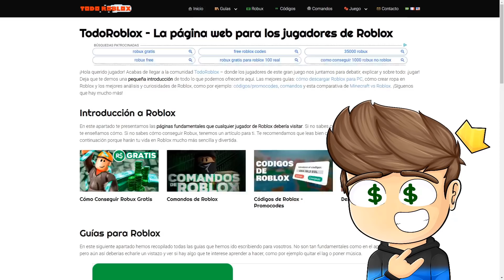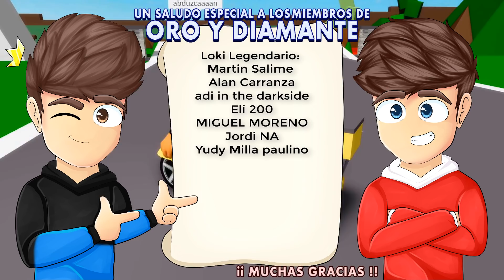SOY ADOPTADO POR AURONPLAY en BROOKHAVEN - Roblox YoSoyLoki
Loki Legendario:
Martin Salime
Alan Carranza
adi in the darkside
Eli 200
MIGUEL MORENO
Jordi NA
Yudy Milla paulino

Loki de diamante:
༻•ᗪᗩᑎᑎY ᒍᑌᗴᘜOՏ•༺
laura belizan
Seapet
josuelo prro
Alejandro Diaz
benjitaplaGamer03

Loki de oro:
Milena D
Luisa Jimena
Esmeralda Borbón
catgoku
Tomas Fernandez
Los juegos de SuperYT
Fernando ferni Payan
sargamer
Vicenta Aquino
Rojitoッ
Tomi Rumante
Tricky
Lovira Aleman
dessa_oficial_.:v
Leo10BH